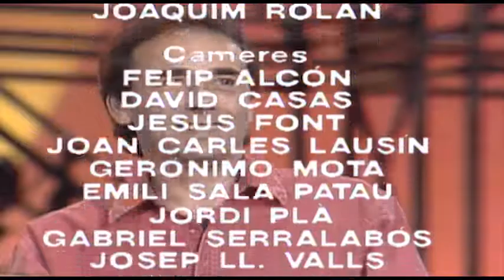LA TRINCA - NO PASSA RES PGM 25 JOAN MANUEL SERRAT